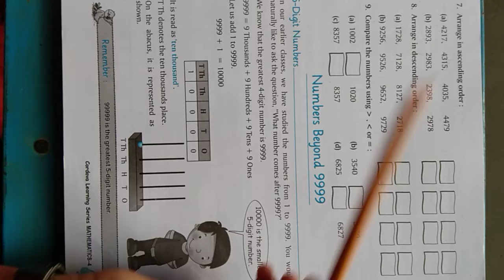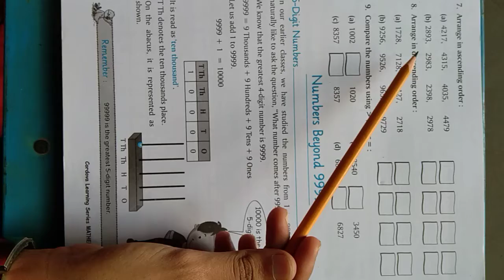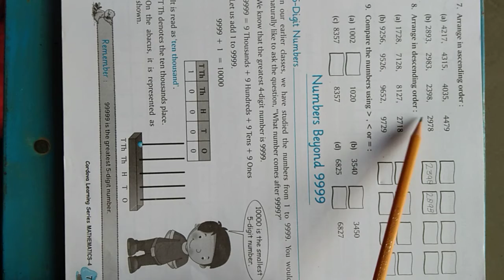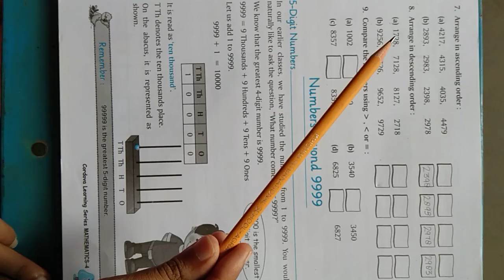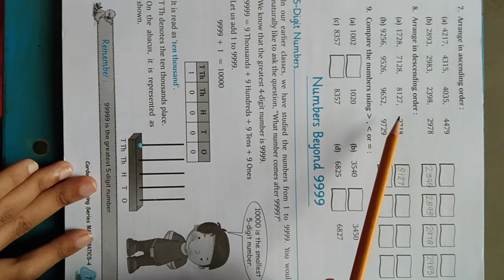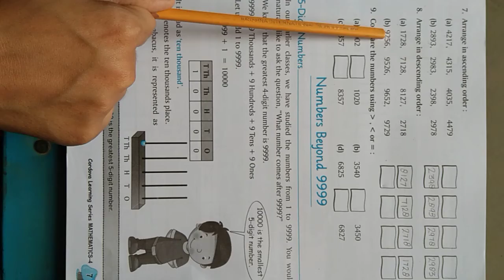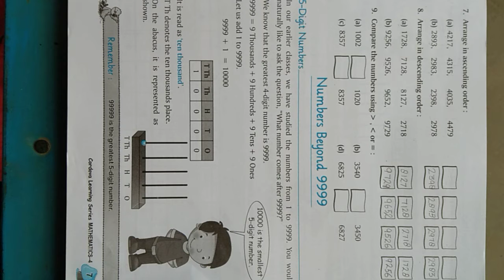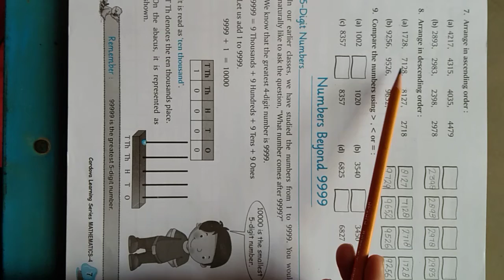Class 4 Mathematics part 5